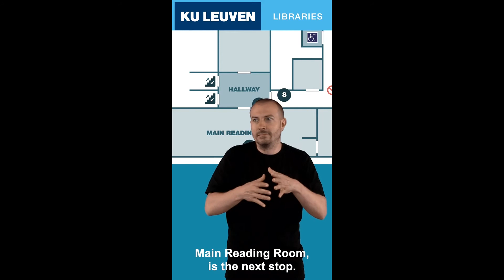Erfgoedapp als tool voor de ontsluiting van erfgoed voor personen met een auditieve beperking.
In deze sessie vertelt Gery Gerits over zijn eigen ervaringen als dove en hoe hij (het gebrek aan) culturele bezoeken beleeft. In het tweede deel licht hij samen met Hilde Van Hemelrijck toe hoe ze voor de Universiteitsbibliotheek van Leuven via de Erfgoedapp van FARO een Visiotour hebben ontwikkeld. Aan de hand van deze Visiotour kunnen doven en slechthorenden in Vlaamse Gebarentaal of International Sign Language precies hetzelfde parcours volgen als wie de audiotour downloadt. Ze leggen je graag uit hoe je zelf een visiotour kan ontwikkelen!